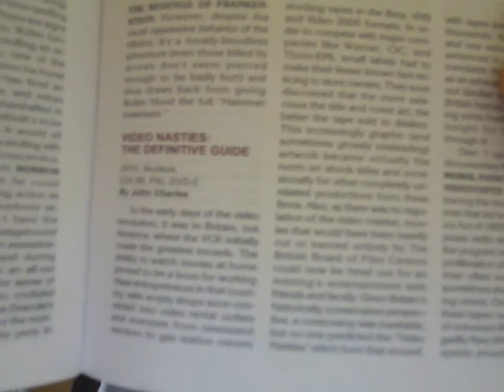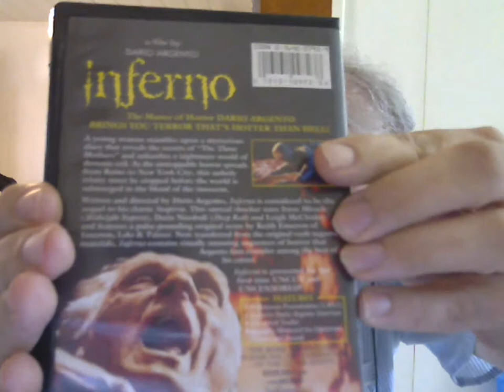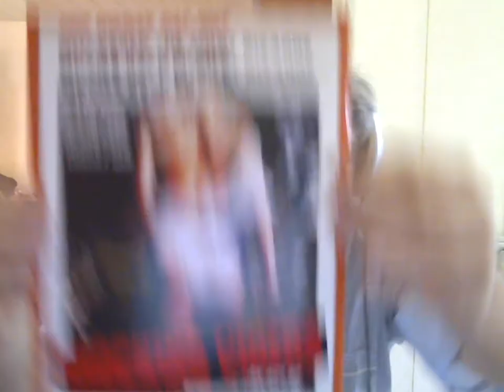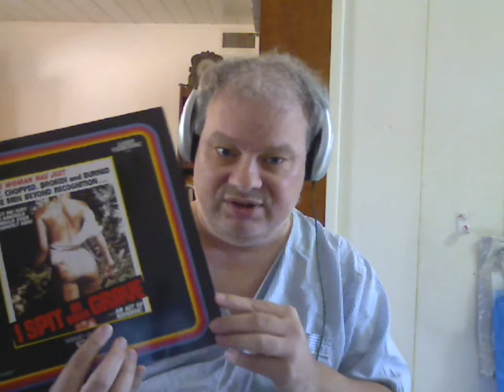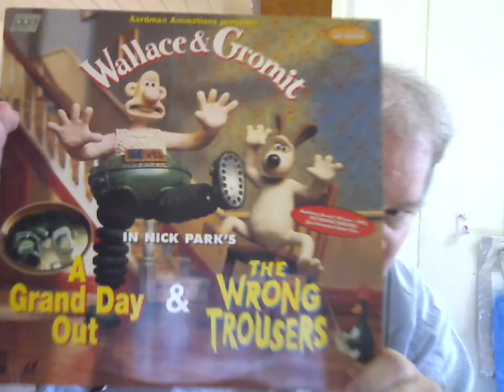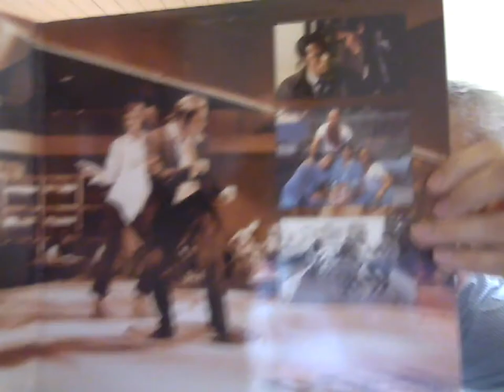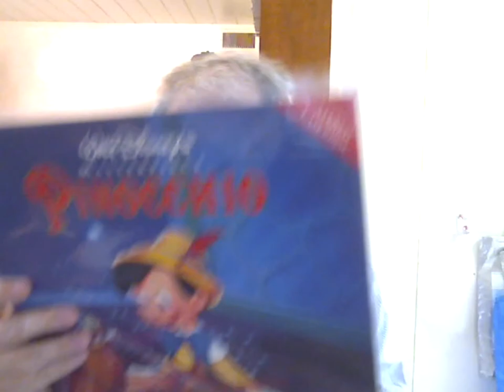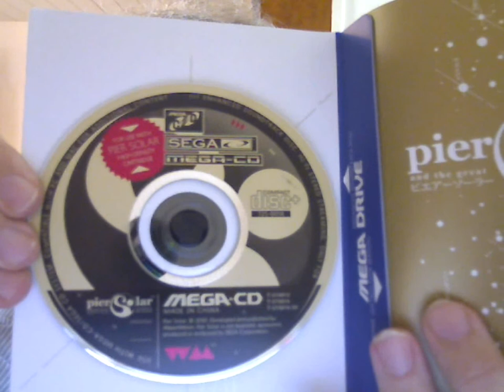LaserDisc Adds, plus PIER SOLAR!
Pier Solar for the Genesis/Mega Drive, Sega CD and Mega CD has finally arrived!